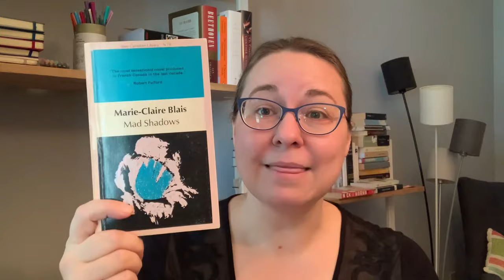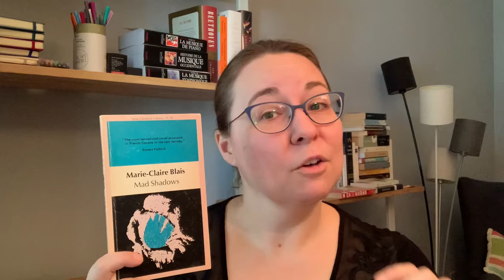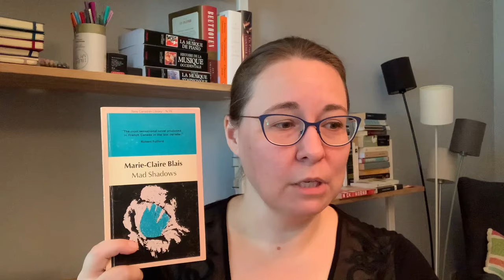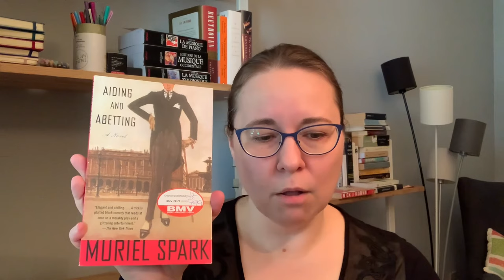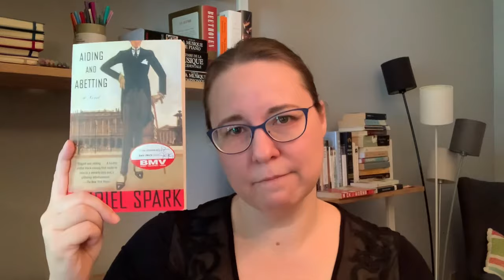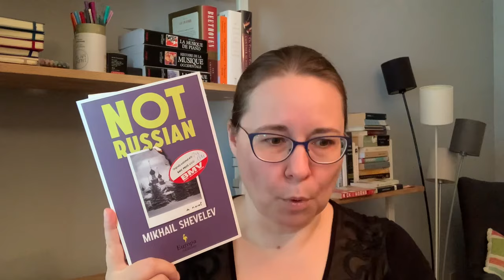Recent Reads: Short Books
Just after I filmed my video, I saw that Shorty September was announced. I guess this video could be recommendations for the event.

Books mentioned in this video:

The Uncommon Reader; Alan Bennett
Mad Shadows; Marie-Claire Blais
Aiding and Abetting; Muriel Spark
Not Russian; Mikhail Shevelev
Night; Elie Wiesel
Dawn; Elie Wiesel
Day; Elie Wiesel